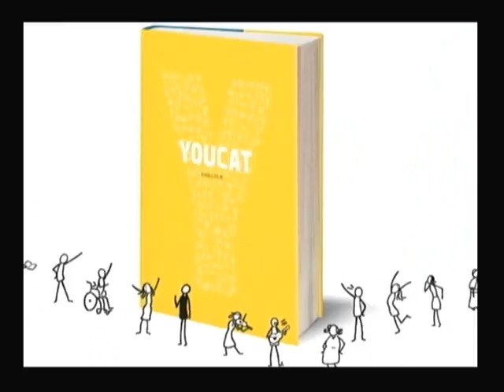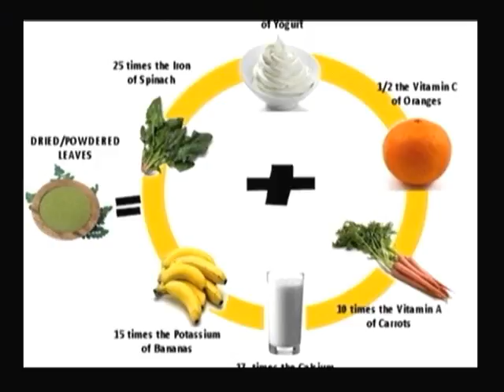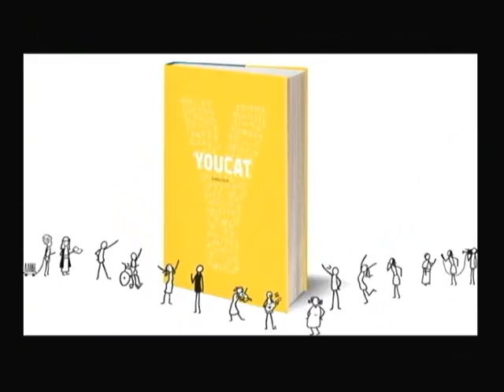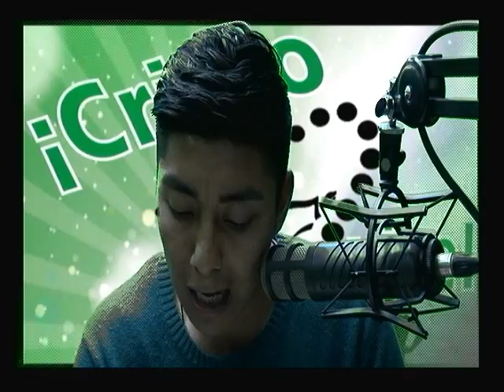YouCat domingo 8 de marzo de 2015